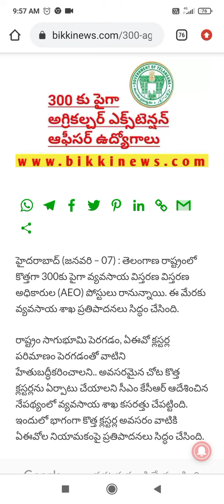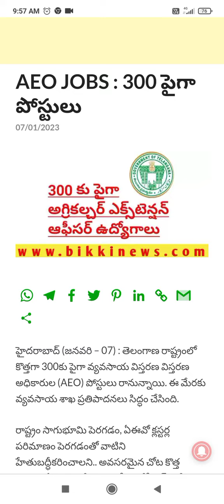త్వరలో తెలంగాణా లో రానున్న మరో భారీ నోటిఫికేషన్ 300 కి పైగా పోస్ట్ లతో విడుదల చేయనున్నారు👍🎉